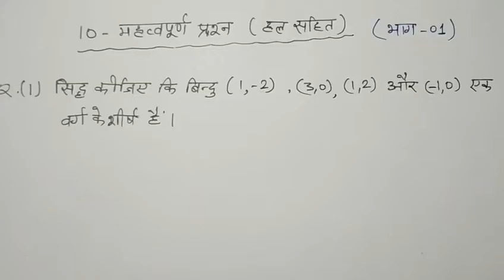10 - Most Important Questions ( With Solutions )( Part -1)RBSE Maths 10 | महत्त्वपूर्ण प्रश्न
Is video me aapko 10 important questions with Solutions diye ja rahe hai Jo ki Rbse board le liye kaafi important hai. Ye part 1 hai.
Aap in Sab Questions Ko acchi tarah se attempt karo, agar koi bhi doubt ho to aap hame comment section me batao.